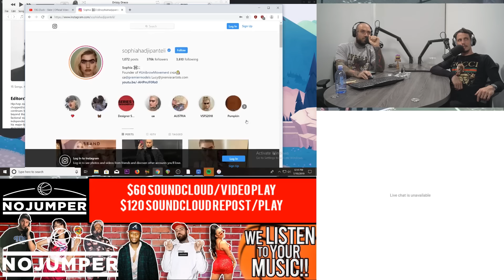The Tony Hinchcliffe Interview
We got comedian Tony Hinchcliffe in for a No Jumper interview with Adam22! Tony got his start at the Comedy Store in Los Angeles, eventually making his way to opening for the likes of Joe Rogan and writing for Comedy Central. Get to know where Tony has come from to get to where he is now. Enjoy!